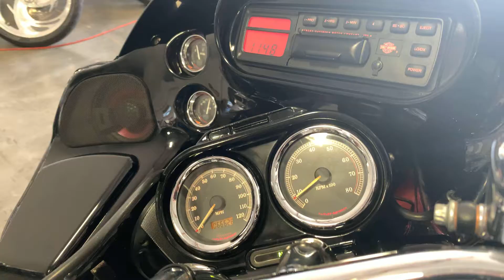2001 Harley-Davidson FLTRI Road Glide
***Just In!*** This super clean 2001 Harley Davidson FLTRI Road Glide Will not disappoint! Only 66K Miles!

Never Down!
1450CC Engine (103 Wheel HP)

Rinehart True Dual Exhaust
Hog Wired Tunes
6 Speakers in Fairing
Painted Inner Fairing
Custom Air Intake
Chrome Inner Primary
21" Front Wheel w/ Dual Chrome Disc Brakes
Custom Front Fender
Detachable Backrest
Luggage Rack

Looks Great!
Runs Great!
Rides Great!

NO STORIES!

Moto A2Z
8743 E Pecos RD #126